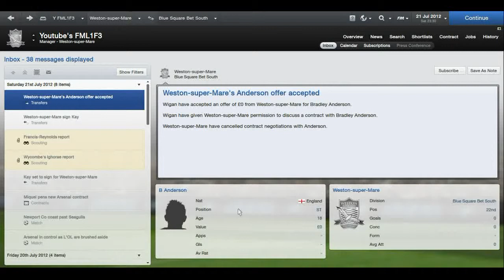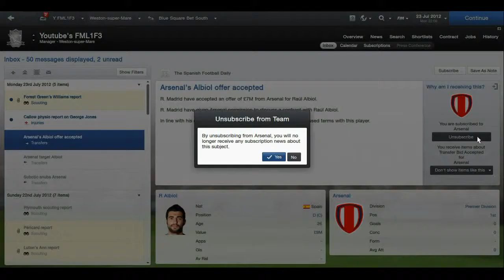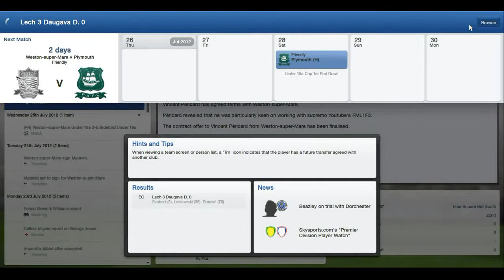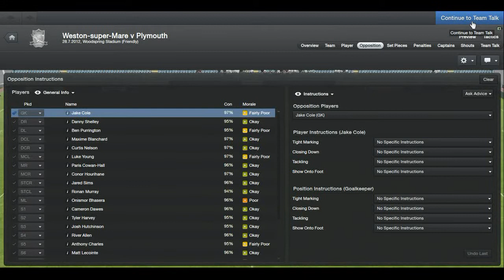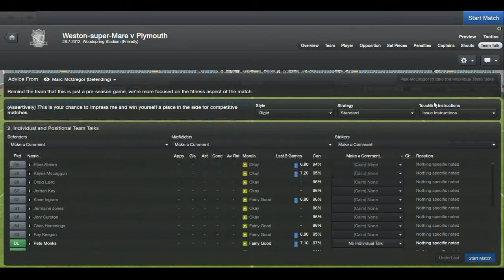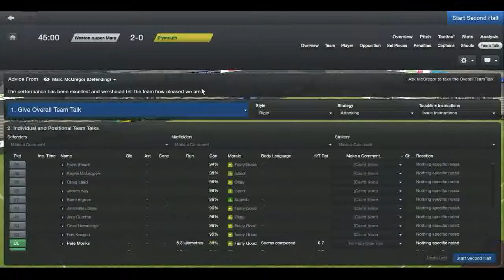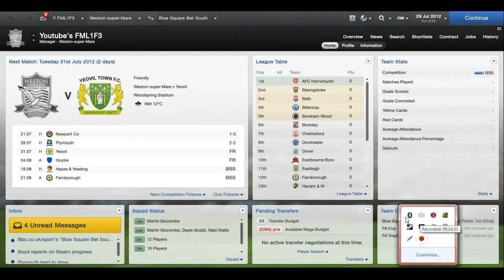FML1F3 - Weston Super-Mare - Friendly's 2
Beginning of my season with Blue Square South Side, Weston Super-Mare. on Football Manager 13